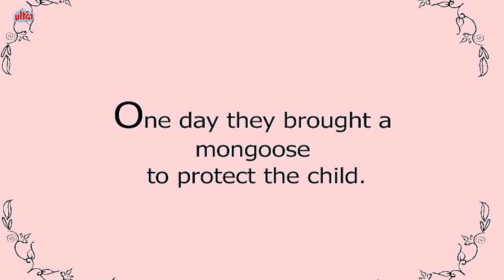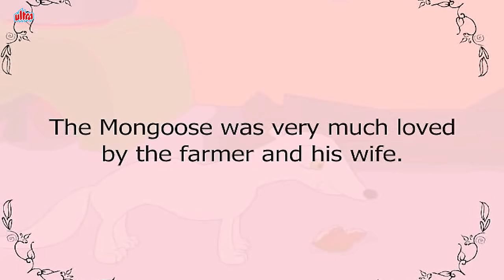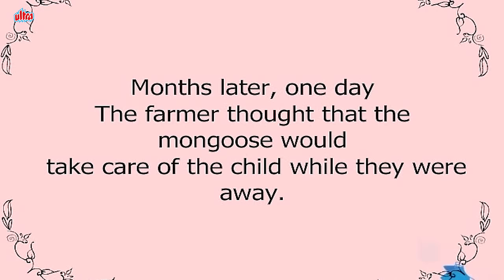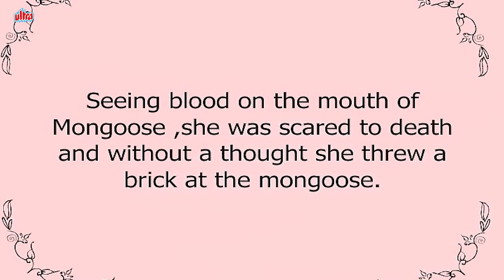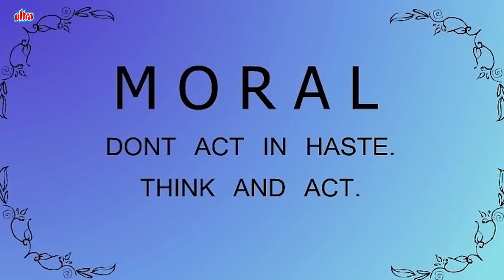The Mongoose And The Farmer"s Wife – Stories For Kids | Animation Moral Stories For Kids In English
Panchatantra Stories in English - The Mongoose And The Farmer"s Wife
Bedtime Moral Stories for Kids In English
Short Story For Children In English